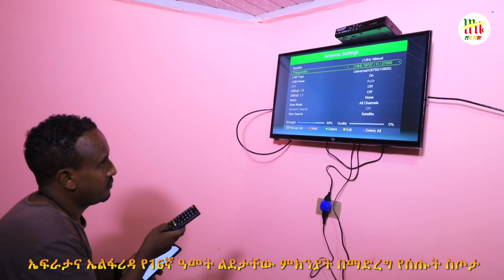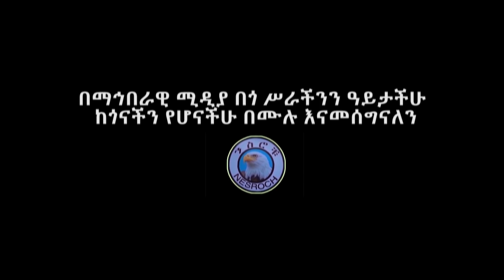Ethiopia | እማማ ጸሐይ እና ቴሌቪዥን | ኤፍራታና እና ኤልፋሪዳ ልደታቸውን ምክንያት አድርገው ገዝተውላቸዋል | Zeki Tube